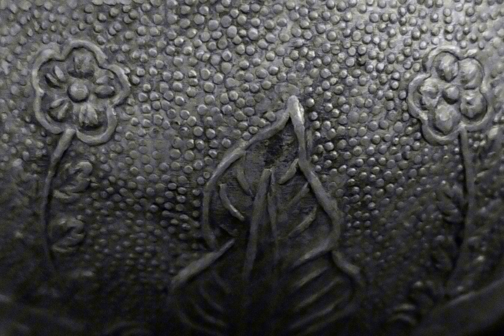Sylvia Plath-La figlia dell'apicultore (poesia) (2024)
Oggi propongo la lettura con una musica originale della poesia La figlia dell'apicultore, componimento di Sylvia Plath nella traduzione di Giovanni Giudici.

Un giardino di smorfie. Purpuree, screziato di scarlatto, nere
Le grandi corolle si dilatano, si rispogliano della loro seta.
Il loro muschio usurpa, cerchio dopo cerchio,
Un pozzo di profumi quasi troppo densi per respirarvi.
Ieratico nel tuo camice, maestro delle api,
Tu incedi fra gli alveari dai molti petti,

Sotto il tuo piede è il mio cuore, sorella di una pietra.
Gole-trombe si schiudono ai becchi degli uccelli.
L’Albero Pioggiadoro spande giù le sue ciprie.
In questo boudoirs a strie di rosso e arancio
Scuotono le loro teste le antere, potenti come re
A generare dinastie. L’aria è ricca.
Ecco una reginanza che nessuna madre può sfidare-

Un frutto che è morte assaggiarlo: buia polpa, buie scorze.

In tane strette come un dito, api solitarie
Stanno di casa in mezzo all’erba. Inginocchiata
Fisso l’occhio su un foro e incontro un occhio
Tondo, verde, dolente come una lacrima.
Padre, sposo, in questo uovo di Pasqua
Sotto la ghirlanda di rose zuccherine

L’ape regina impalma l’inverno del tuo anno.